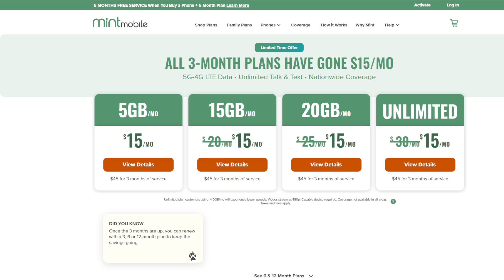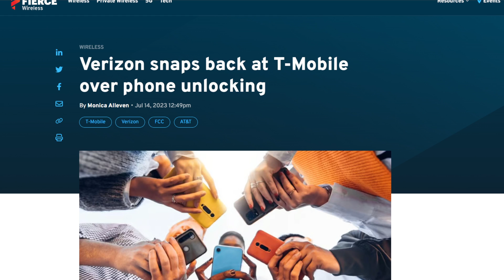T-Mobile Throws Jab at Verizon, Verizon Fires Back!